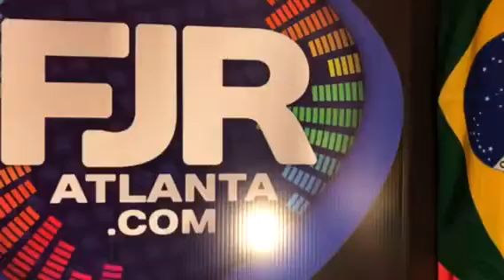Redefjr.com continuação da mensagem